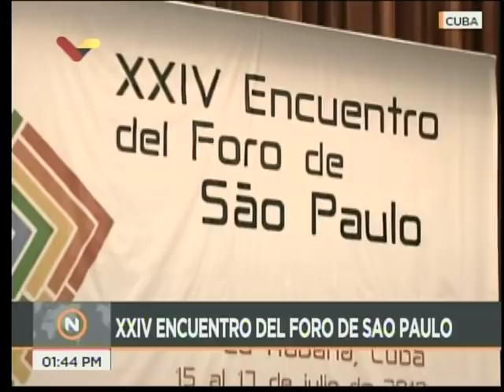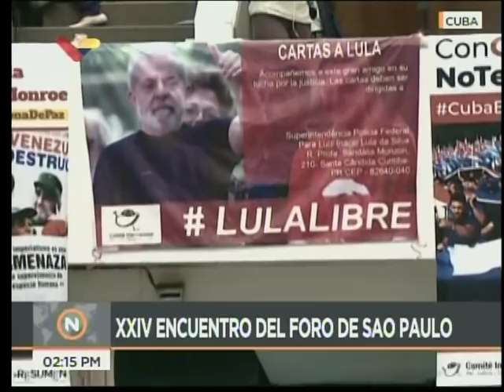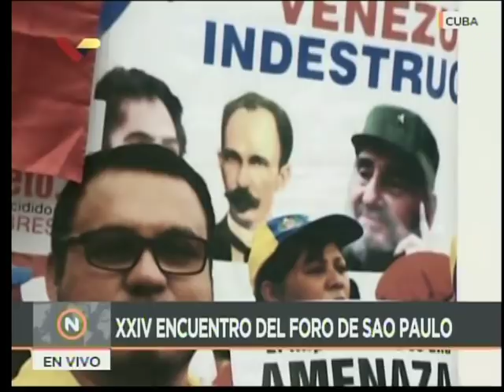Presidente venezolano Nicolás Maduro en el XXIV Foro de Sao Paulo, 17 julio 2018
Discurso completo este 17 de julio de 2018 desde La Habana, Cuba.